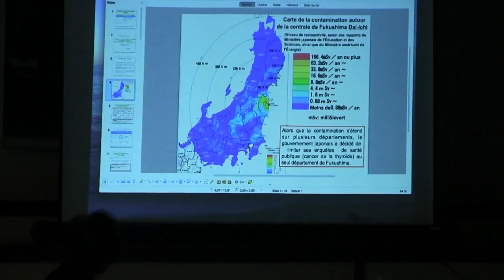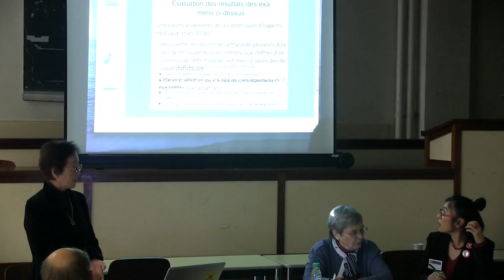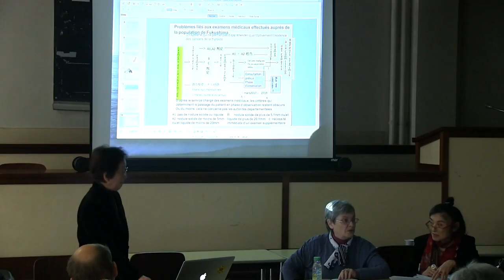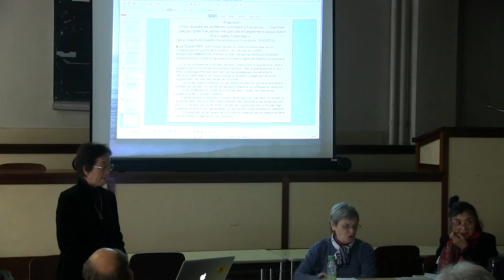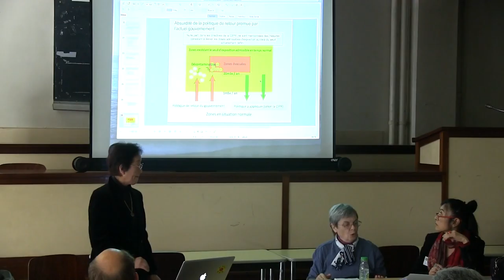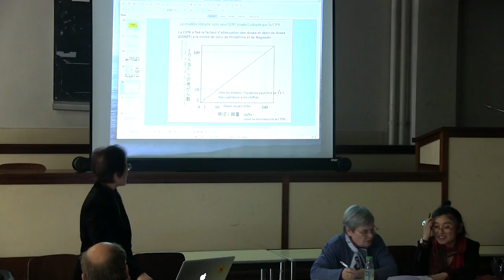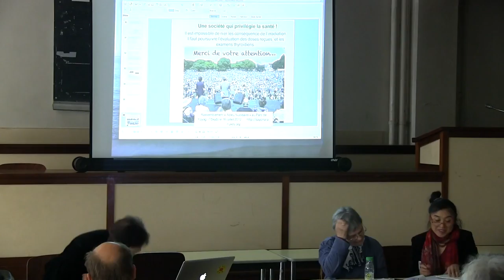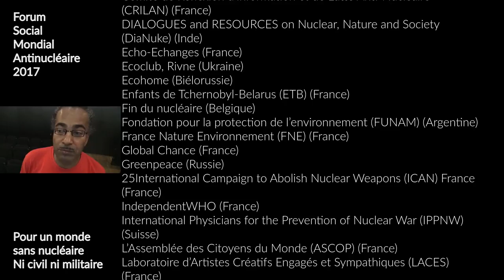FSMA2017 - La multiplication des cancers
Paris, samedi 4 novembre 2017, Atelier "Fukushima 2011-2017. Etat des lieux : la multiplication du cancer de la thyroïde chez les enfants" lors du Forum Social Mondial Antinucléaire, avec la Dr Hisako Sakiyama, animé par Youki Takahata. La Dr Sakiyama analysera les résultats des examens de la thyroïde puis, abordant la dimension humaine de la question, elle expliquera pourquoi des citoyennes et citoyens ont dû créer un fonds d’aide aux patientes, patients et à leurs familles.